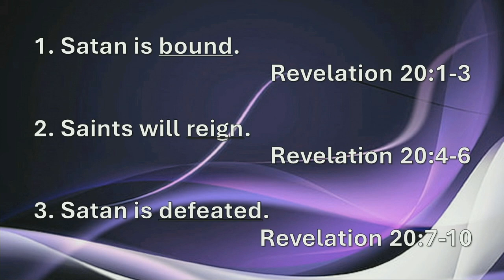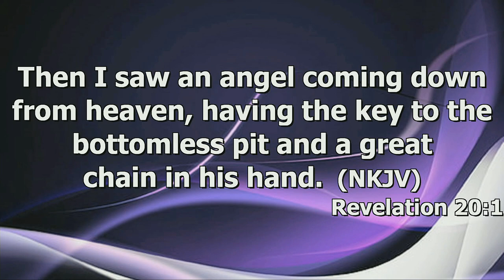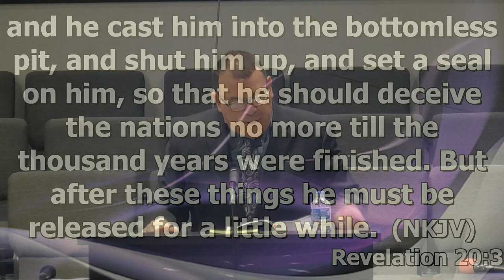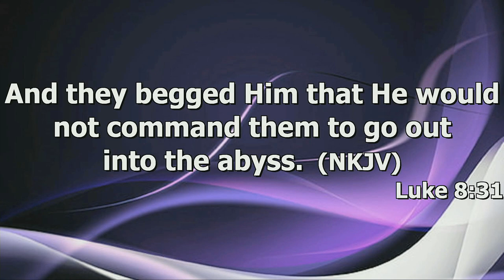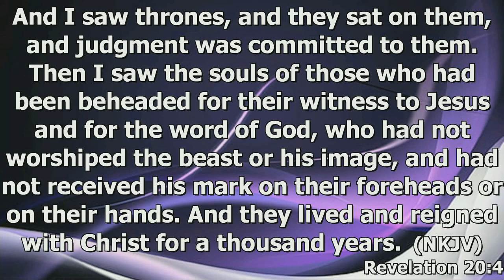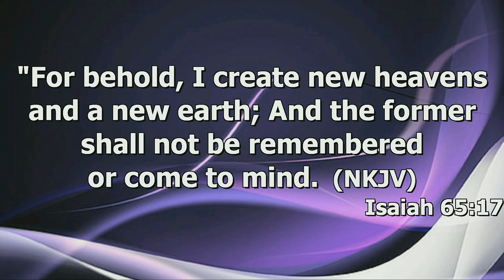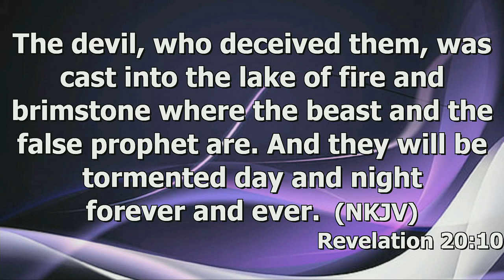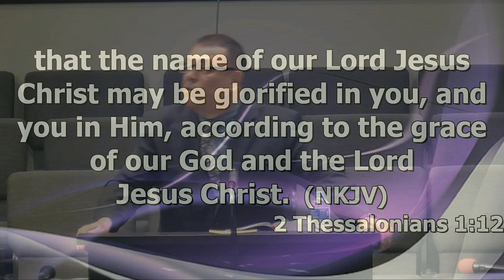"The Millennial Kingdom" by Pastor Michael Franklin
Pastor Michael Franklin's message "The Millennial Kingdom" was recorded Sunday morning April 7, 2024 at Rye Hill Baptist Church - Fort Smith, Ar. Enjoy The message and may God Bless.

Revelation 20:1-10